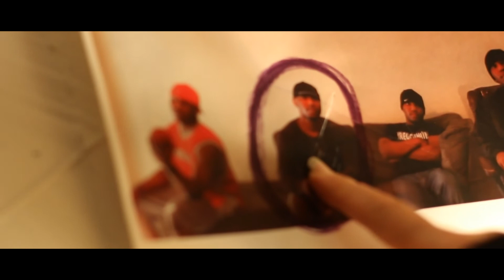"The Truth About Our My Mother" T.H.O.R. The Series: S3 - Ep. #6(Drama, Thriller, Suspense, Comedy)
The Season Finale of "The House Of Reggie's" picks up from where things left off; Radio Reggie is slowly, but surely being haunted by his past while his niece is still giving him a hard time. Comedic Reggie and "YR" return home only to be reminded of Radio Reggie's frustration, in regards to Comedic Reggie knowing about their mother's death all along.

T.H.O.R. V.S. The Ex: Short Film - Premieres on 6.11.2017